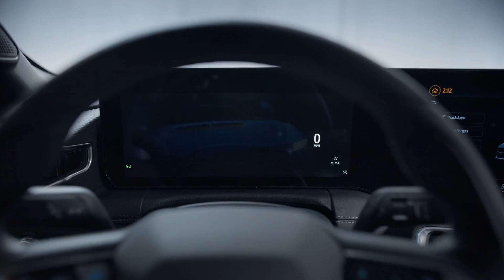2024 Ford Mustang | Joyride | Cartender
🐴 The 2024 Ford Mustang is an American 🇺🇸 performance icon, reimagined. It maintains the Pony-car spirt, but with new technology and refinement.

🔥 Even the base four-cylinder EcoBoost powertrain 💨 pumps out 315 horsepower and the GT’s robust 5.0-liter V8 puts out 480 horsepower. The new Ford Motor Company Mustang Dark Horse V8 engine hammers out 500 and yields a 0-60 time ⏱️ of around four seconds.

The immersive digital display includes the ability to chart lap times ⏳, as well as the SYNC 4 infotainment system with Apple CarPlay and Android Auto 🤖.

It all makes for one exciting, high-tech Pony Car ⚡🐎.